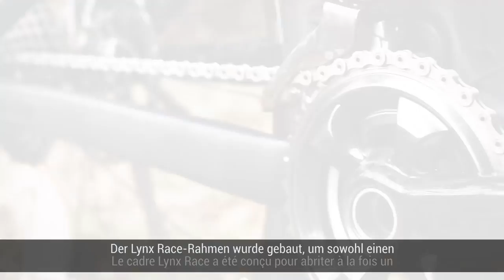About the Lynx Race, (deu-fr).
The BH Bikes R&D team and the MTB Pro BH Suntour KMC team with the objective of developing a frame for Marathon competition have jointly designed the new Lynx Race frame.

A more aggressive geometry through a more advanced angle of 68.5º, greater reach and an even more compact rear triangle: 426 mm.
All these elements provide a better position for the biker during the ride to improve performance.